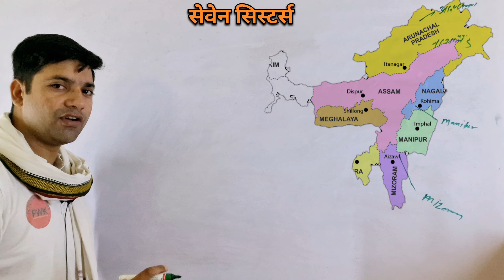ऐसे करना है याद सेवन सिस्टर राज्य//भूल ही नहीं पाओगे